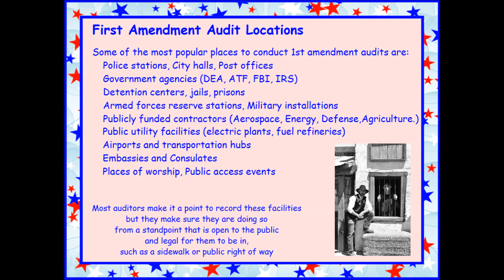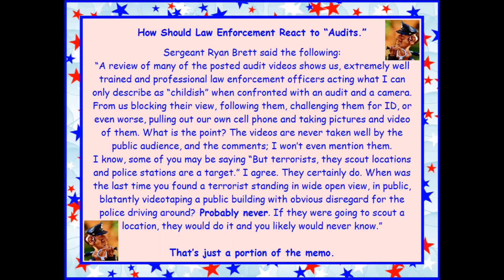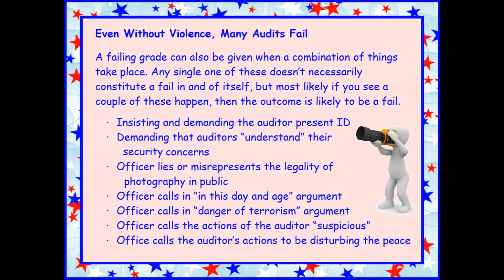What is a 1st Amendment Audit?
What is a 1st Amendment Audit? Watch and find out!

We are making such material available in an effort to advance understanding of environmental, political, human rights, economic, democracy, scientific, and social justice issues, etc. we believe this constitutes a ‘fair use’ of any such copyrighted material as provided for in section 107 of the US Copyright Law. In accordance with Title 17 U.S.C. Section 107, the material in this video is distributed without profit to those who have expressed a prior interest in receiving the included information for research and educational purposes.

Mental Health America Hotline: Text MHA to 741741.
Crisis Text Line: Text CONNECT to 741741.
Veterans Crisis Line: 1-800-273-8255. Text a message to 838255.